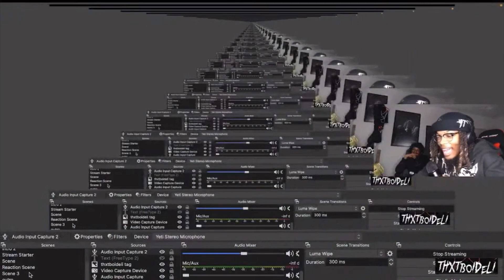Reacting to Viewers Part 3 *FUNNY MOMENTS*